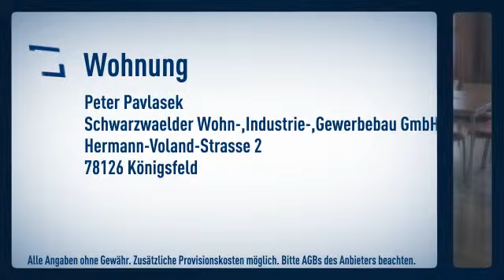2 Zi.-Whg. WO 35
Etagenwohnung
Zimmer: 2

Peter Pavlasek

Hermann-Voland-Strasse
78126 Königsfeld
Mobil: 0160/99191208